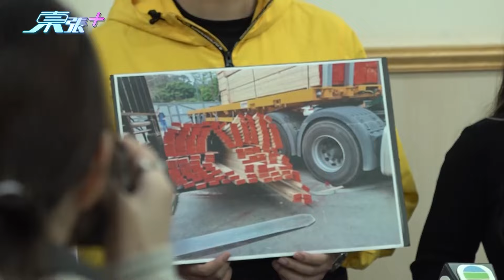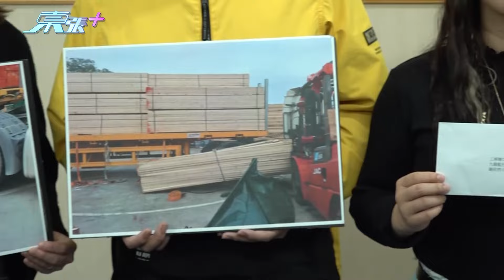上水木廠致命意外 家屬質疑木廠隱瞞真相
上水有木廠較早前發生意外。在卸運木材期間，一名貨車司機被一綑從貨車墮下的木材擊中死亡。

工業傷亡權益會聯同家屬今日召開記者會，家屬質疑公司隱瞞真相，指當時不是只有死者在場，基本有其他人在工作，直言事發原因很有可疑。